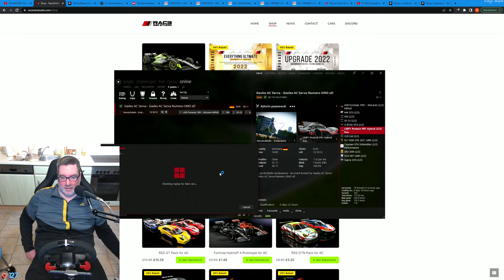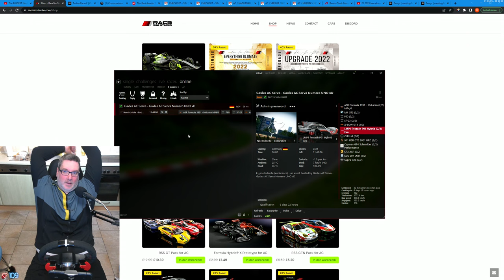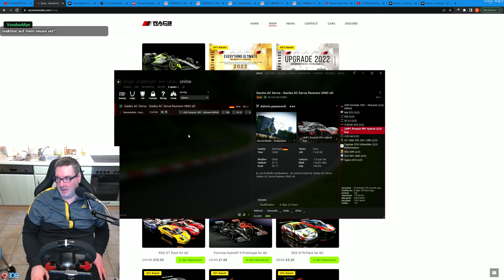Gax lernt Nordschleife fahren in Assetto Corsa - 2023 - Stafffel 2 - Tag 01 Folge 07 - Keep Racing